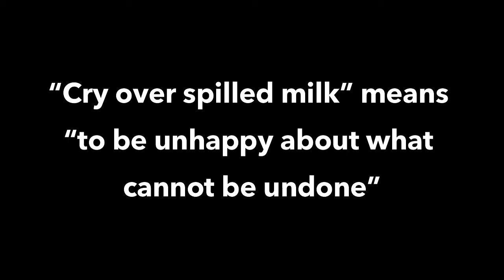Idioms in movies: Cry over spilled milk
"Cry over spilled milk" means "to be unhappy about what cannot be undone."